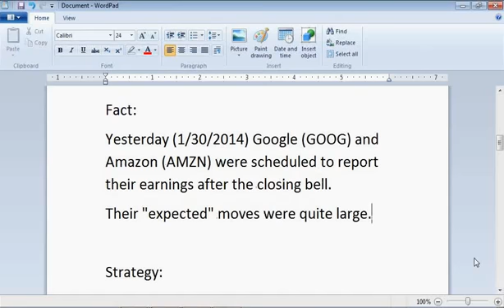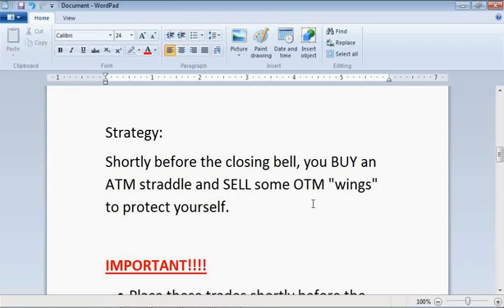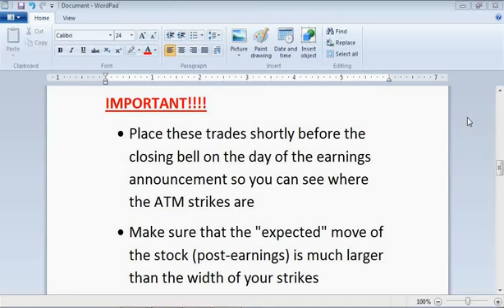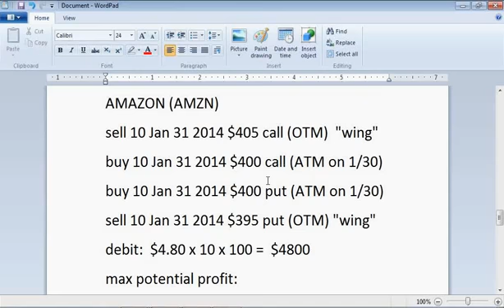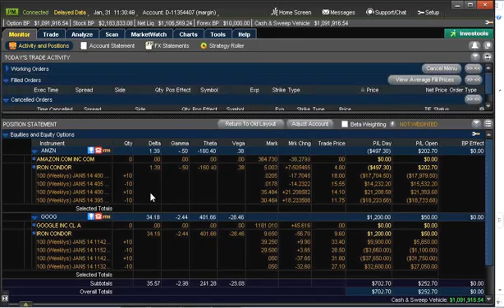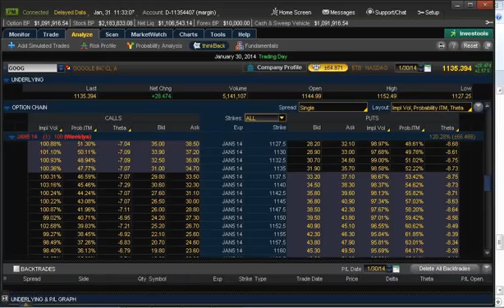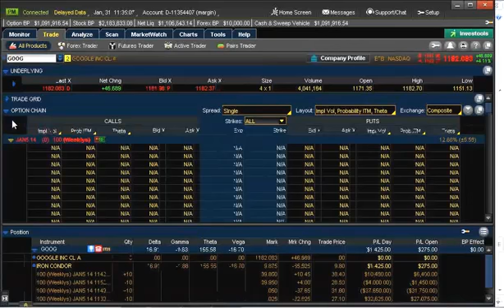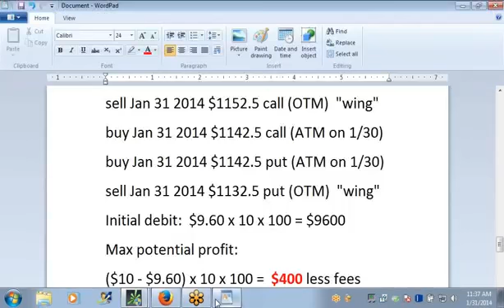How to Make 'Guaranteed' Profits in Options Trading